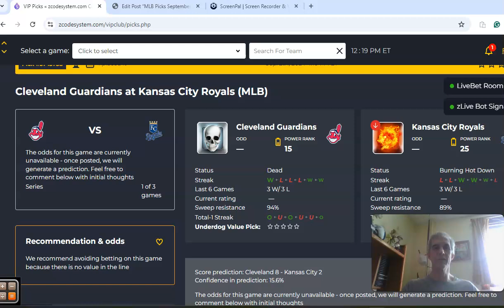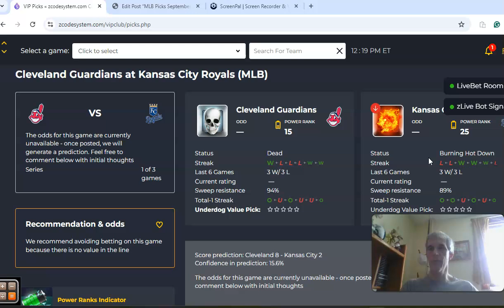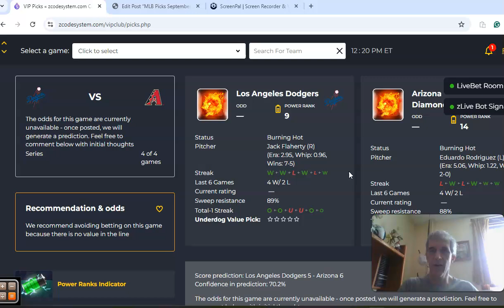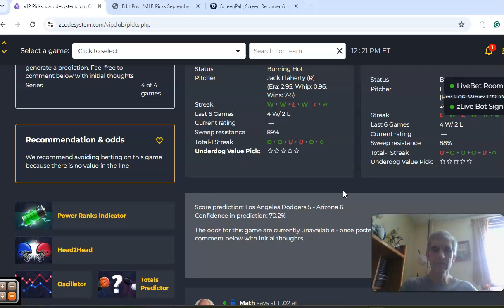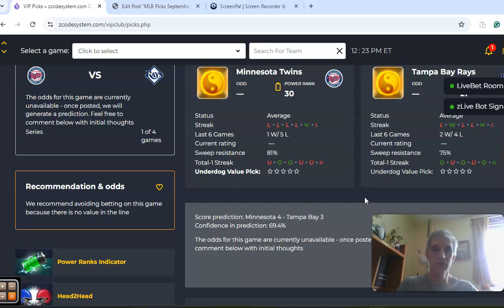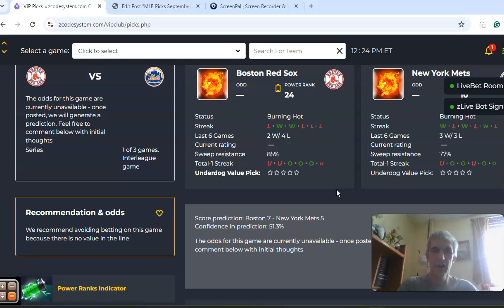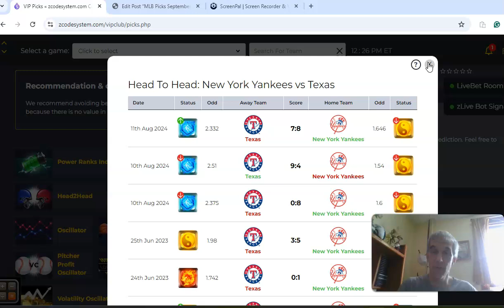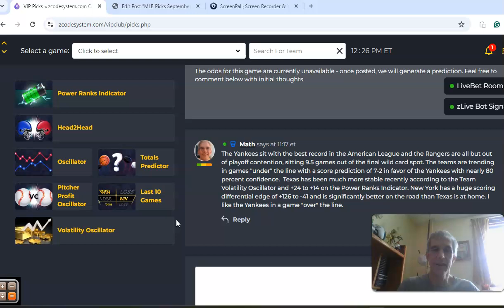MLB Picks September 2: Royals Battle Guardians in AL Central Showdown